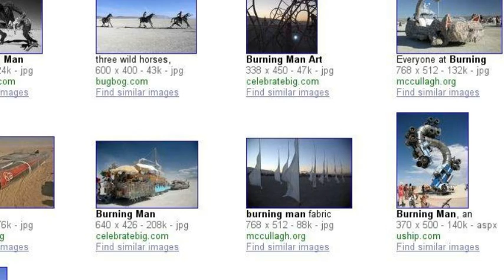Burning Man - in six searches or less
A quick story about Burning Man created using youtube's new 'search stories' tool.  Kind of fun.